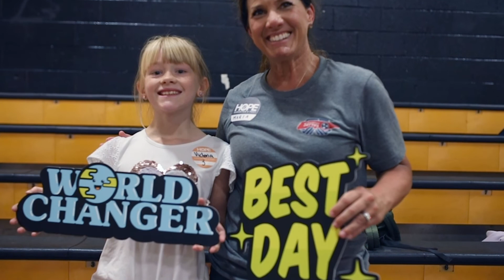An Entire County in One Day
Samaritan's Feet along with the First Lady of Tennessee came together in Perry County, Tennessee for a historic day. Every student received a new pair of shoes and a message of hope.